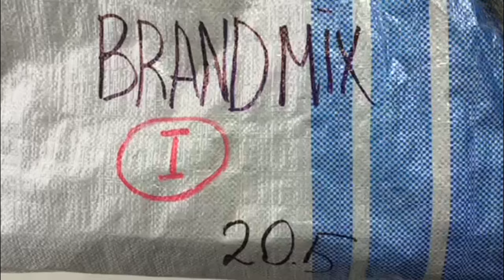Одежда Brands 7255